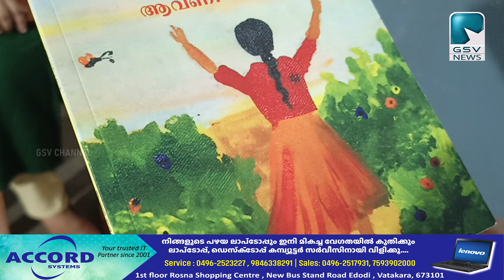ഓർക്കാട്ടേരിഎൽപി സ്കൂളിലെ അഞ്ചാം ക്ലാസ് വിദ്യാർത്ഥിനി ആവണി വേക്കോടിന്റെ ആവണിപ്പൂക്കൾ പുസ്തകപ്രകാശനം